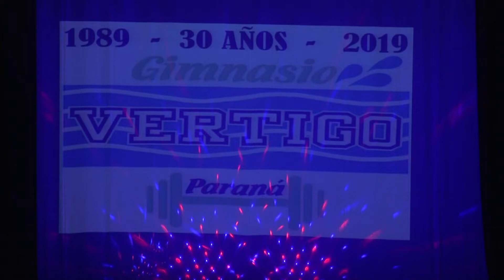"GALA DE DANZAS, RITMOS Y POLE DANCE 30 AÑOS GIMNASIO VERTIGO"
TEATRO 3 DE FEBRERO, 28 DE JULIO DE 2019. RITMOS INFANTIL